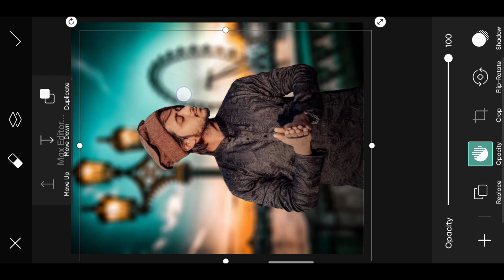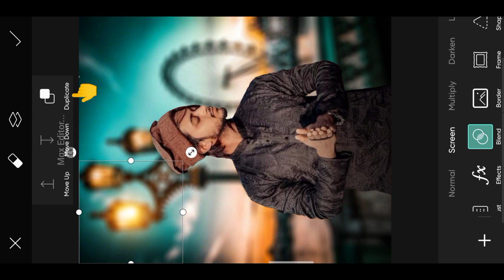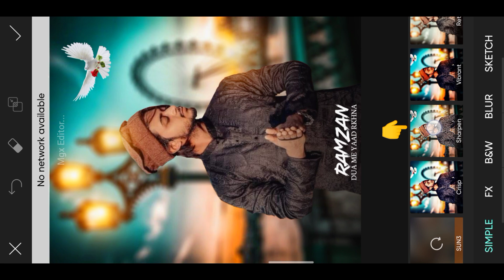High manipulation ramzan photo editing 2023 | mgx editor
Ramzan photo editing new 2023 - ramadan photo edit

Note :-